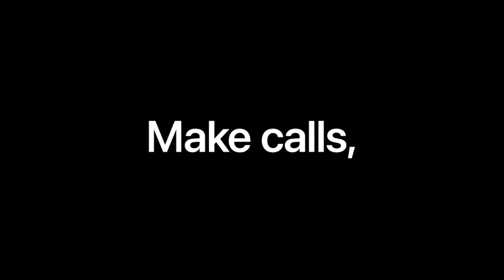Apple Watch Series 6 (GPS, 40mm) - (Product) RED - Aluminum Case with (Product) RED - Sport Band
For Buy

New Price: $349.00 & FREE Returns

Supported Application: Fitness Tracker, Sleep Monitor, Voice Assistant, Elevation Tracker, Heart Rate Monitor
Brand: Apple
Wireless Communication Standard: 5 GHz Radio Frequency, Bluetooth, 802.11a/b/g/n, 2.4 GHz Radio Frequency
Color: Aluminum Case with PRODUCT(RED) - Sport Band
Connectivity Technology: Bluetooth, Wi-Fi, NFC, GPS
Operating System: WatchOS
Band Color: Red
Compatible Devices: Smartphone
Special Feature: Activity Tracker
Human Interface Input: Touchscreen, Dial

About this item:
GPS model lets you take calls and reply to texts from your wrist
Measure your blood oxygen with an all-new sensor and app
Check your heart rhythm with the ECG app
The Always-On Retina display is 2.5x brighter outdoors when your wrist is down
S6 SiP is up to 20% faster than Series 5
5GHz Wi-Fi and U1 Ultra Wideband chip
Track your daily activity on Apple Watch and see your trends in the Fitness app on iPhone
Measure workouts like running, walking, cycling, yoga, swimming, and dance
Swim proof design
Swim proof design Sync your favorite music, podcasts, and audiobooks